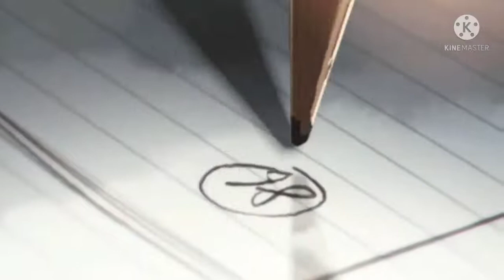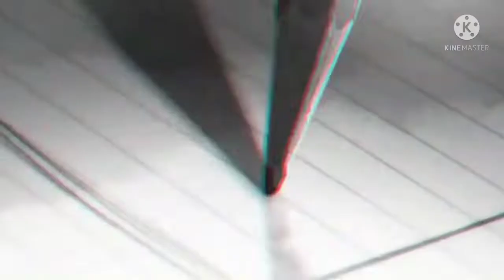kailangan ba talaga may closure paano makapag move on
paano makapag move on
closure from a past relationship
importante ba ang closure
kailangan mo ba talaga ng closure